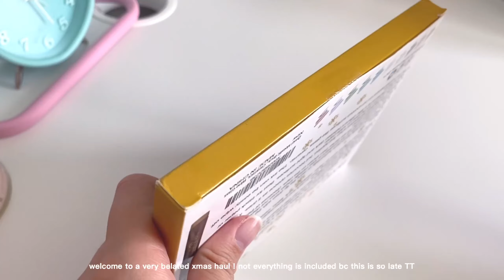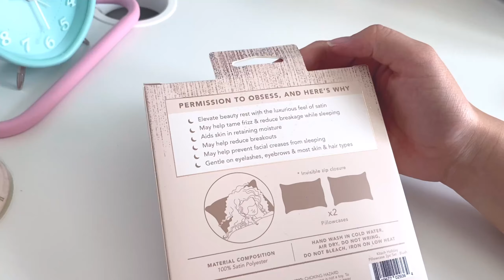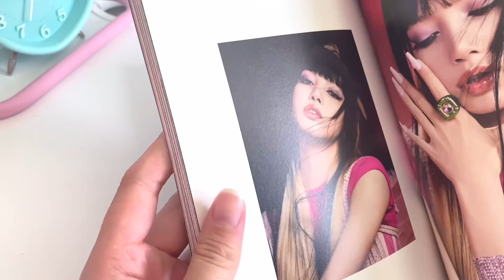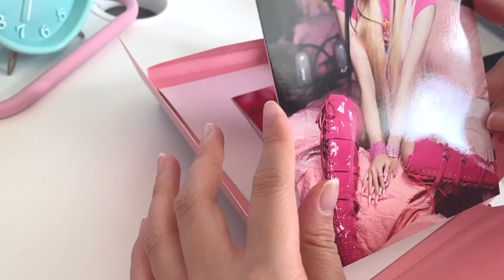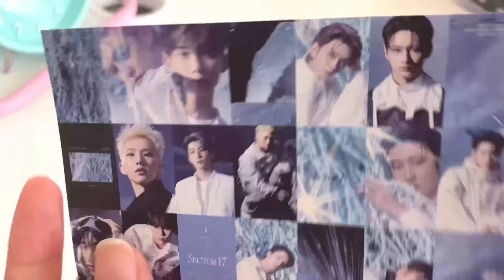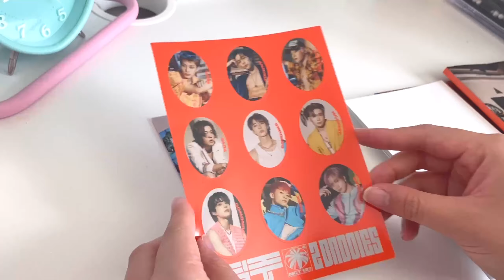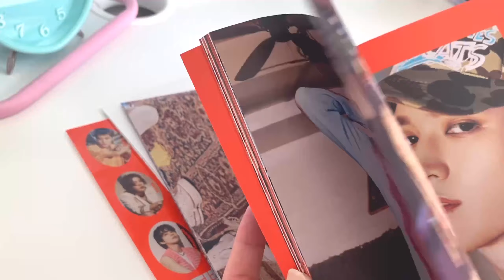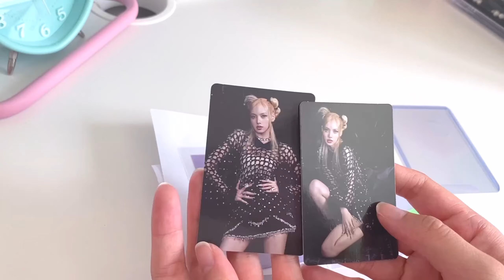★ xmas 2022 haul | stickers, plushies, blackpink lightstick & albums !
♡  𝗢𝗣𝗘𝗡 𝗠𝗘 ✉ ✿ ‧₊

another haul video hehe and it is also late !!! ENJOY

☺︎︎ 🖇 MATERIALS & APPS
    * filming: iphone 11
    * editing: vllo, procreate

🎵 MUSIC  ✩︎
    * kdrama ost piano collection - shin gwon piano

                             ——— ꒰ 💗 ꒱ؘ ࿐ ࿔*:･ﾟ

                          𝖿𝗈𝗋 𝗐𝖺𝗍𝖼𝗁𝗂𝗇𝗀 ♡ take care !

[tags]